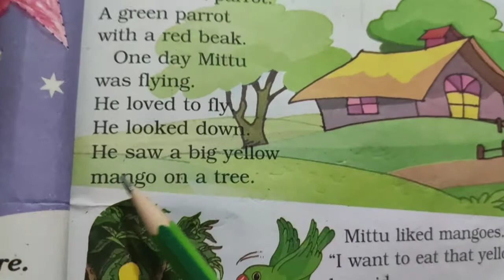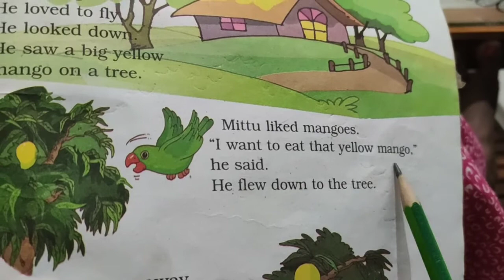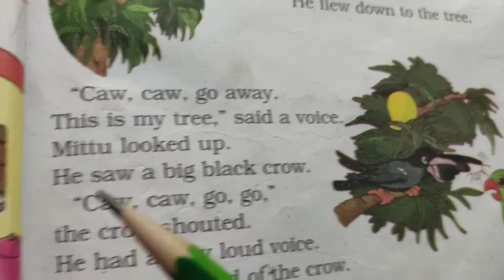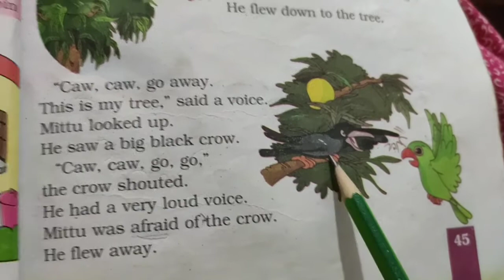14 October 2020